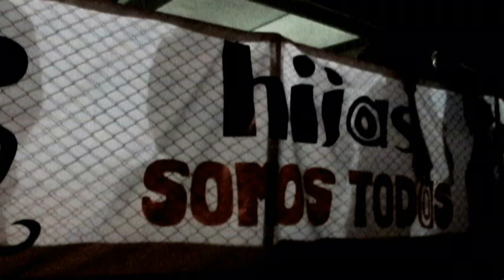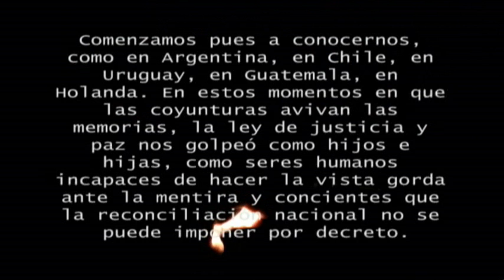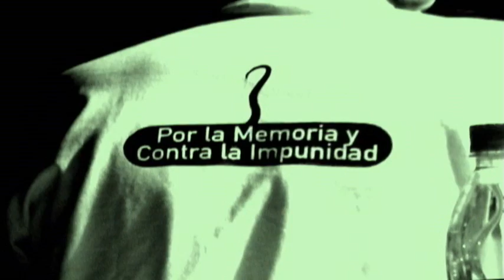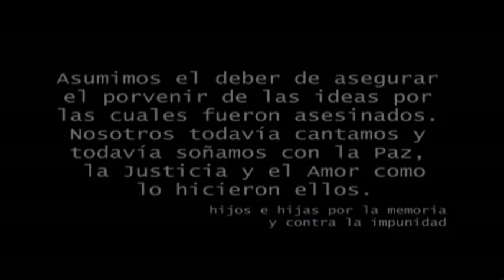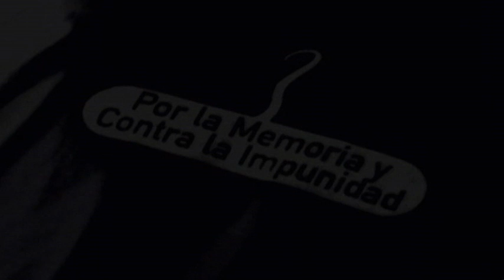Hijos e hijas por la memoria y contra la impunidad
Hijos e hijas por la memoria y contra la impunidad / COLOMBIA
Memoria Audiovisual del lanzamiento

Una Realización del Observatorio Audiovisual e Investigativo sobre procesos comunitarios y de resistencia.
Área de Comunicaciones / Asociación Campesina de Antioquia
PRODUCCIONES EL RETORNO / 2007

Lo que nos queda después de una experiencia, es más que el recuerdo, es toda una concepción, tanto subjetiva como social de los hechos vividos, concepción que guía el accionar dentro de una cultura. Hijos/as hacemos un alto en el camino para revisar nuestra historia, hacer presente la lucha de nuestros padres, rectificar los errores del pasado, recordar que somos una generación con una disputa negada, y reiterar que estamos vivos, que somos jóvenes y que no olvidamos, nos encontramos en el malestar, no para padecerlo, sino para curar las heridas a partir de la creación, reinventando la historia a cada instante. Es pues misión de nuestra generación reiterar que tenemos memoria, hacerla palpable en cada acto, y esto involucra recordar que nuestro presente es el resultado de diversas luchas.
Se han vulnerado nuestros derechos y tergiversado verdades, llevándonos a una negación de la historia que pretende sumergirnos en la "cultura del olvido", la cual no solo vulnera sensibilidades particulares, sino que adicionalmente, incide en la concepción que asumen los sujetos acerca de su quehacer social. Vivimos un olvido en la cotidianidad donde no se generan actores, sino elementos pasivos que sobreviven de acuerdo a las necesidades de un aquí y un ahora. Ahora bien, si el olvido es una cuestión de supervivencia, la memoria debe ser una cuestión de vivencia, no podemos seguir intentando "sobrevivir" sobre el olvido, es necesario que la memoria se haga explícita, ya que solo en esa medida será develada la impunidad, y podrá ser instaurada una concepción de respeto como parte actuante del legado cultural, respeto a la verdad, la dignidad y la vida

Es así que los/as hijos/as nos planteamos un reto desde nuestras identidades, de manera que sea posible ubicar y enfrentar el retraimiento desde lo más cotidiano, abolir la mentira con verdades sencillas, mediante formas creativas y eficientes de enfrentarla. Nacemos en medio de un contexto en donde, aparentemente, hay pocas posibilidades, sin embargo dentro del recuento de nuestro accionar, para este año es posible mencionar denuncias hechas contra la oligarquía y el paramilitarismo que en el marco de las elecciones dieron pauta a lo que seria nuestro trascender. Abrimos nuestros brazos en fraterno acto de apertura; empuñamos nuestro coraje hacia las estrellas, desarrollamos planteamientos ante temas de interés para toda la sociedad como la reconstrucción de la memoria, la ley de justicia y paz, elecciones presidenciales, posicionamiento de la izquierda, entre otras. Nos nutrimos acompañando procesos, tanto en el marco de la reivindicación de la memoria como la organización popular, reafirmando nuestra tesis solidaria frente a procesos de acción social, de manera que fuimos desdoblando nuestra propuesta hacia diferentes espacios, acogiendo cada vez mas hijos/as que se adhieren a la defensa de la memoria, incluso desde diferentes lugares del territorio nacional.

Cuestionarnos la necesidad de reflexionar sobre nuestra historia, evaluarla y sentirnos actores creadores de un nuevo sentido, es el ejercicio al que invitamos como hijos que transforman en la medida en que crean su propia historia: recordar a cada paso quiénes somos, y reconocernos como caminantes de un mismo camino es el primer eslabón, que tiene como fin último crear una nueva historia en donde se reivindique la vivencia negada, permitiendo un reconocimiento que de paso a una reconciliación, a través de la solidaridad y la creación colectiva, desde el saber propio de cada miembro, combinando la identidad que nos dejó la historia, para transformar el futuro en base a las diferencias, pero con las manos prestas a la solidaridad en términos de hermandad, porque hijos somos todos.